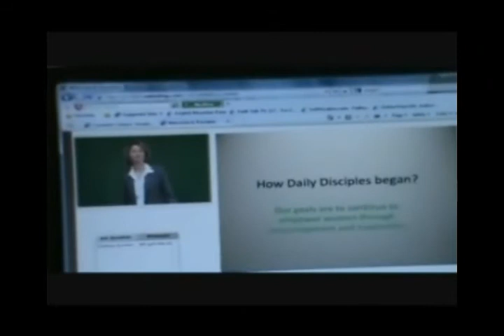A Day in the Life: Daily Disciples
Found this video taken a few years ago in our first office. So many memories of great friends and fun times.